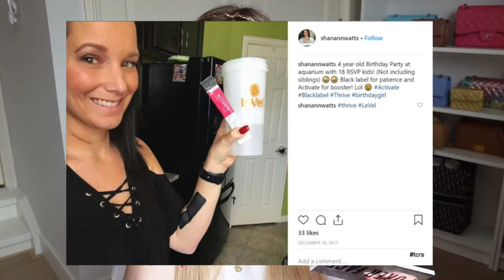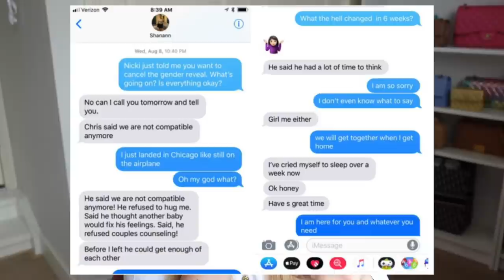CRIMINE E MAKEUP - IL CASO CHRIS WATTS!!!! (new format)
Prodotti utilizzati:
@urbandecay All nighter primer
@diegodallapalma Nudissimo fondotinta colorazione 243C
@ClioMakeUpShop Oh my love correttore colorazione 02
@BYTERRYOFFICIAL Hyaluronic hydra powder
@maybellinenewyork Sky high mascara
@diegodallapalma High precision brow pencil colorazione Medium
@MesaudaBeauty Poker face palette colorazione 01 Light
​@CharlotteTilbury matita labbra e rossetto colorazione Pillow talk